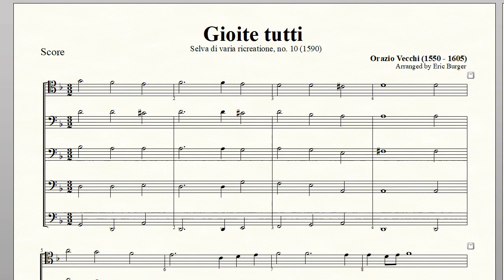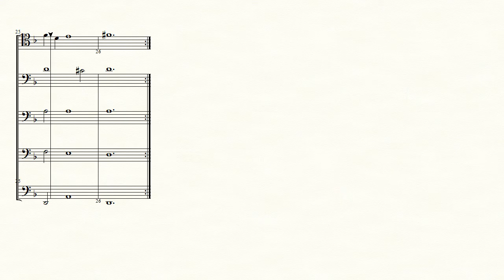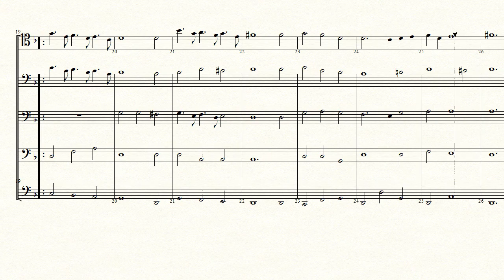Gioite tutti - Orazio Vecchi for Trombone Quintet